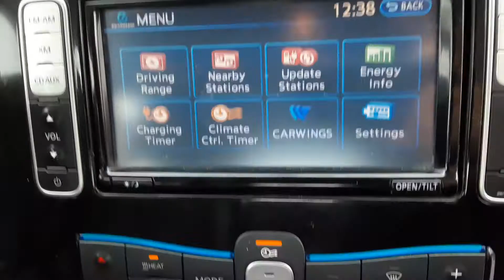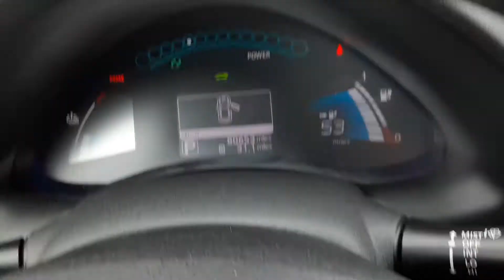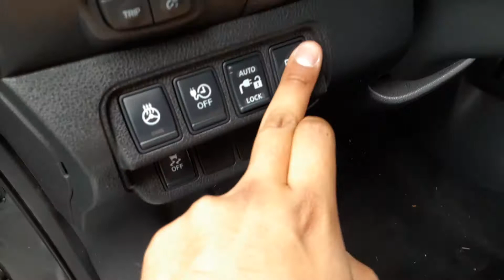2014 Nissan Leaf SL